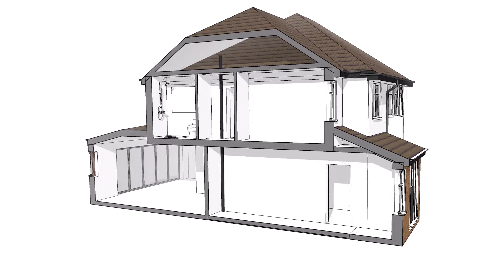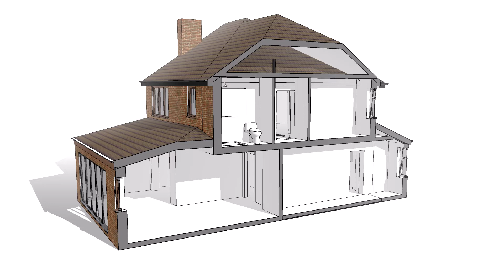First Floor Extension - Extension Plans In West Derby, Liverpool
Extension Plans in Woolton by The Plan Centre.  This short video shows a first floor extension of an existing garage complete with a new porch.